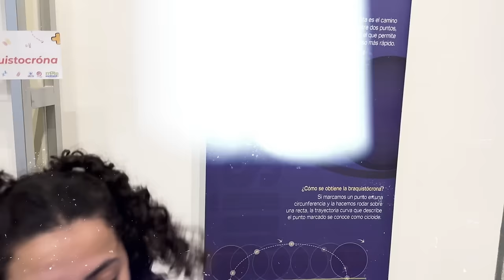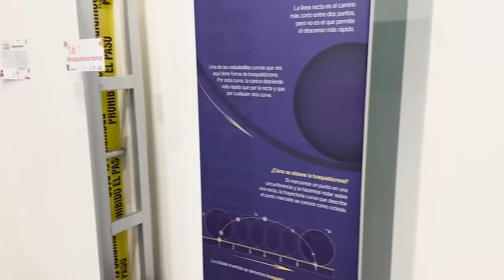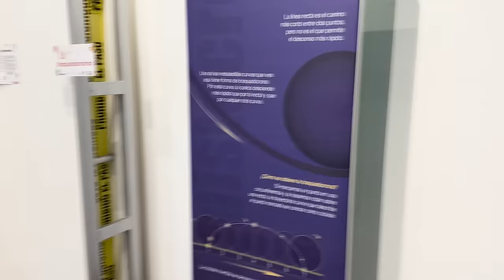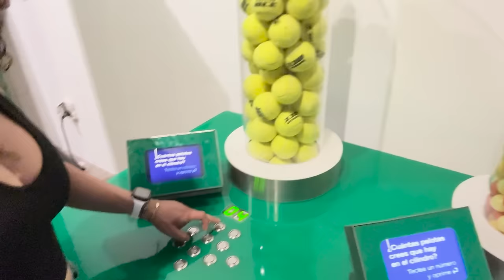vlog de mis vacaciones en querétaro | soy la china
HELLOW EVERYBODY HANDS UP

 / _soylachinn.  .

 / _soylachinna